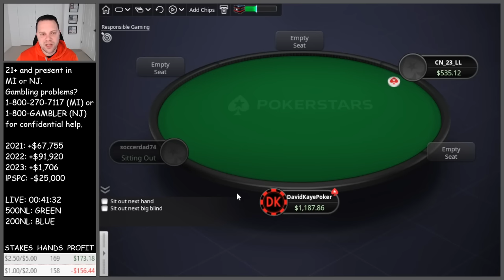I Can't Believe I LOST This Hand!! | Poker Vlog #622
Poker Vlog 622: I can't believe I lost this hand on the river!!